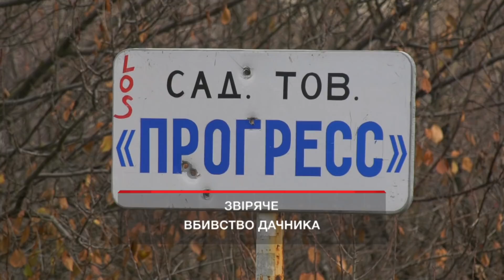Перфоратор коштував дачнику життя - дика розправа під Дніпром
Вдарив цеглиною по голові, безжально заколов ножем, спалив телефон і намагався позбутись тіла – затягнув на дно крутої балки та закидав труп жертви сміттям та землею.

Шокуюче вбивство пенсіонера під Дніпром.

Чоловік загадково зник напередодні, коли поїхав перевірити свій дачний будиночок.

Там виявив, що його пограбували. [read_more_news]

З двору зник перфоратор.

Звертатись до поліції пенсіонер не став і сам пішов шукати грабіжника.

Утім, знайшов лише власну страшну смерть.

Чому звичайний перфоратор коштував дачнику найдорожчого - життя?

Страшні подробиці дикої розправи від наших журналістів